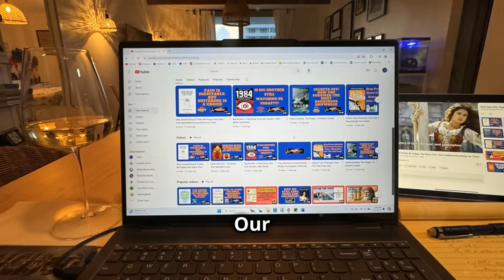Discover @thebookfoxsummaries: Quick, Engaging and insightful Book Summaries for Every Busy Reader!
"📚 Welcome to @thebookfoxsummaries! 📚

Are you a book lover with a busy schedule? Do you want to explore the world's best books but don't have the time? Look no further! At @thebookfoxsummaries, we provide concise and engaging summaries of popular books in just minutes, making it easy for you to stay informed and entertained.

No Judgment, Just Summaries: We summarize books without criticism or judgment, allowing you to form your own opinions.
Perfect for Busy Lives: Our summaries are designed for those on the go, providing valuable insights in a fraction of the time it takes to read a full book.
Diverse Genres: From classics like '1984' and 'Pride and Prejudice' to modern self-help gems like 'Atomic Habits' and 'The Subtle Art of Not Giving a F*ck,' we cover a wide range of genres.

Whether you're looking to discover new books or revisit old favorites, @thebookfoxsummaries has something for everyone.

📖 Featured Books in This Ad: 📖

'The Subtle Art of Not Giving a F*ck' by Mark Manson
'Outlive' by Peter Attia
'Think Like a Monk' by Jay Shetty
'The Diary of a Young Girl' by Anne Frank

and much more in the channel !

If you love books and value your time, @thebookfoxsummaries is the channel for you. Happy reading!"